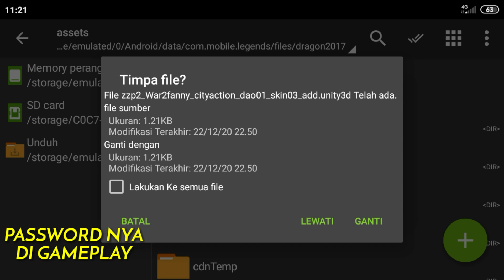Script Skin Fanny Skylark Fix Invisible Cable Terbaru! patch Yve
Halo guys balik lagi di chanel gua kali ini gua mau bikin vidio fanny Skylark Fix Invisible Cable ya moga work👍

Link Fanny Skylark Fix Bug
Patch Yve

Script Skin Fanny Skylark Terbaru Full Efect no baned, Script Skin Fanny Skylark Terbaru Full Efect no password, Script Skin Fanny Skylark Terbaru Full Efect no bug patch Yve, Mobile Legends, AgusMlbb,